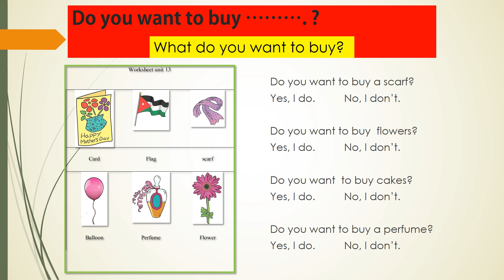الصف الثالث , الوحدة 13 شرح